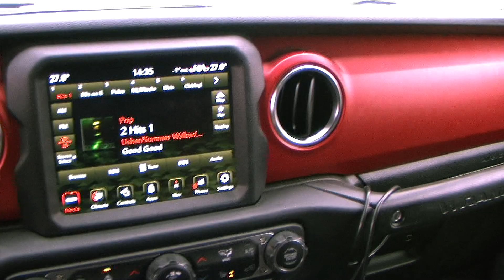JVC camcorder 3CCD / 2007 / video test/Cool cam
JVC GZ-HD7U